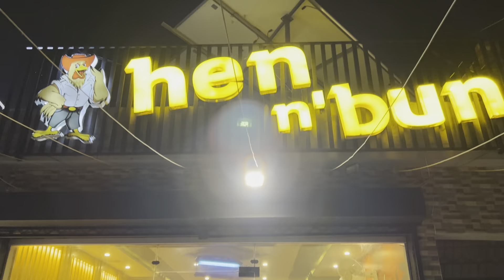Broast khanay k liye Awaam ka Rush | Pakistani Al Baik | Hen N Bun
Hen N Bun is one of the best Broast Providers in Lahore also they are the innovators of Spicy Broast in Pakistan
Located in Johar Town Lahore & Raiwand Road

Intro 00 - 30 sec
Review  31 - 3:00
Location 3:01

Do follow